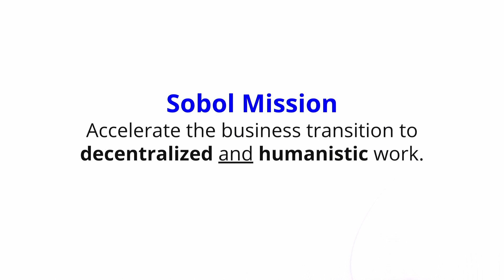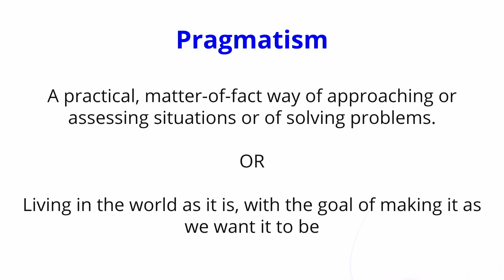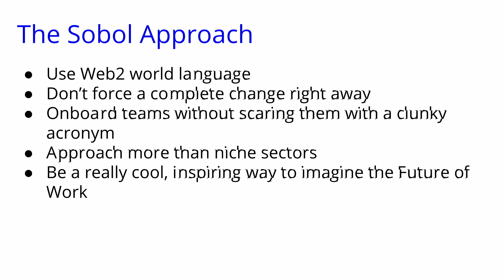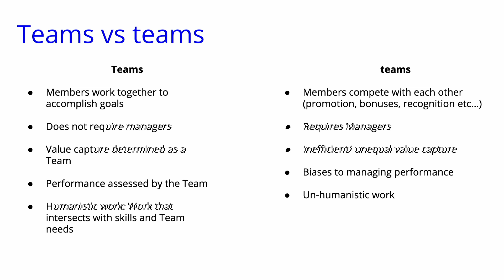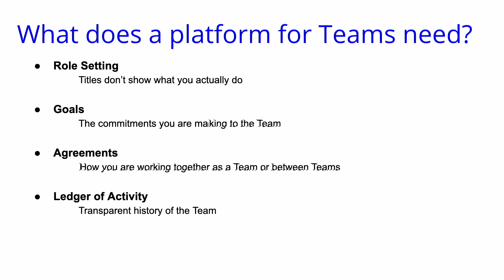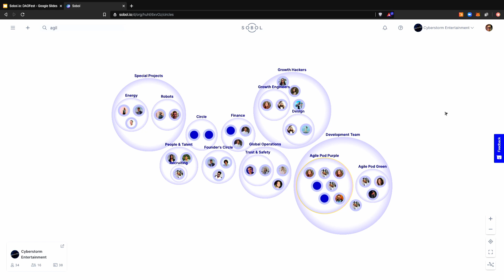DAOFest – Donnie Benjamin, Sobol.io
This talk is from DAOFest at ETHDenver, an event series focused on advancing the technology and adoption of decentralized governance globally. DAOFest’s content is crypto and blockchain focused.

Speaker: Donnie Benjamin of Sobol.io

This talk was recorded Friday, February 13, 2020.

👋 CONNECT
ETHDenver Twitter

📖 READ
ETHDenver News on Medium